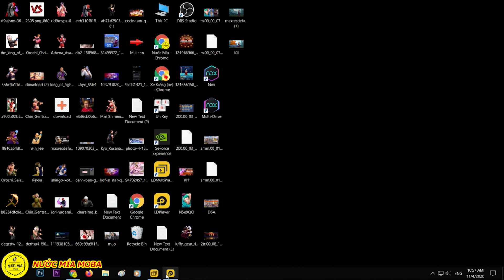KOF AllStar Quyền Vương Chiến : Robert VS Geese Bị Phản Dame Đến Bay Màu , Sự Kết Thúc Của Cực Hạn ?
Code chung :
Link Group Giao Dịch & Trao Đổi KOF AllStar - Quyền Vương Chiến